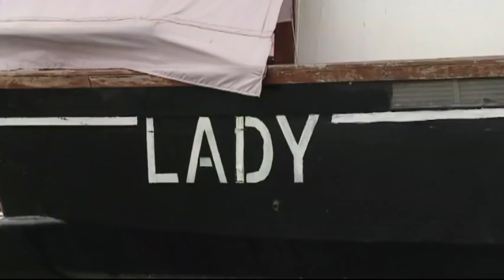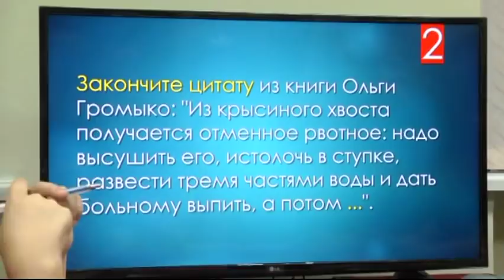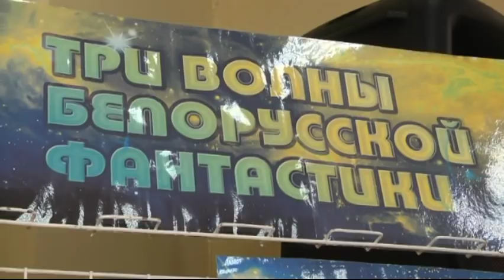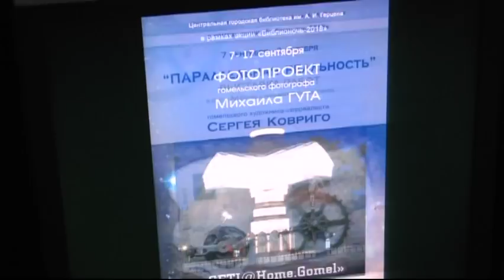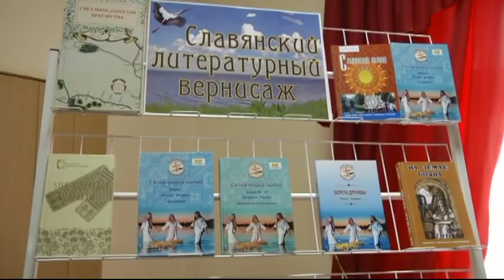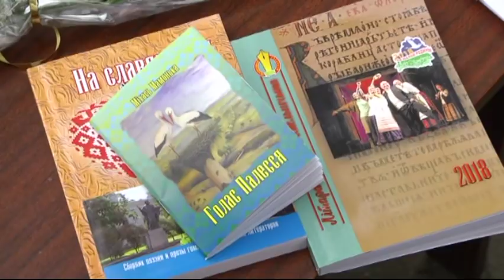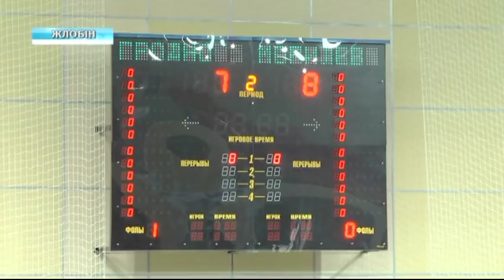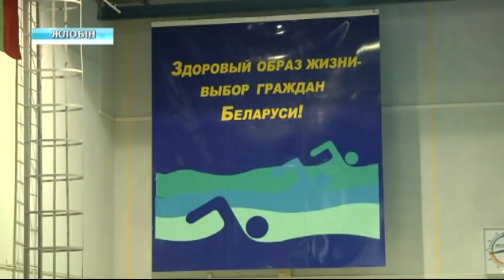08 09 2018 НОВОСТИ